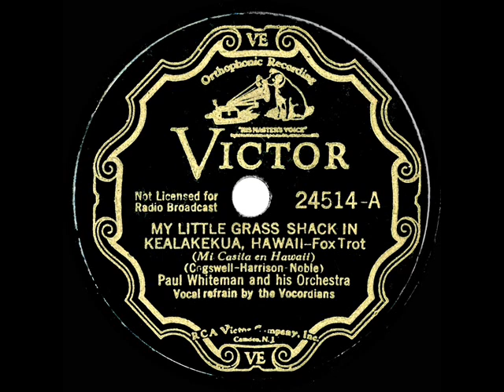1934 Paul Whiteman - My Little Grass Shack In Kealakekua, Hawaii (Vocordians, vocal)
From the Rick Colom Collection: Whiteman’s violinists sat out this recording of the popular tune, also posted to this channel by the Ben Pollack band.

78rpm Victor 24514 - My Little Grass Shack In Kealakekua, Hawaii (Cogswell-Harrison-Noble) by Paul Whiteman & his Orchestra, vocal by the Vocordians, recorded in NYC January 16, 1934